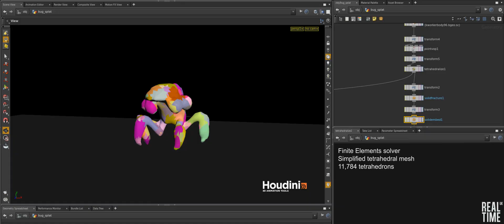Dropzone VFX Breakdown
Check out the Animation Behind the Scenes and Case Study